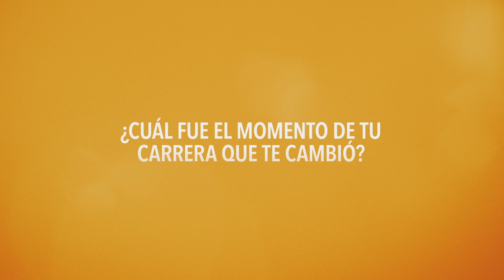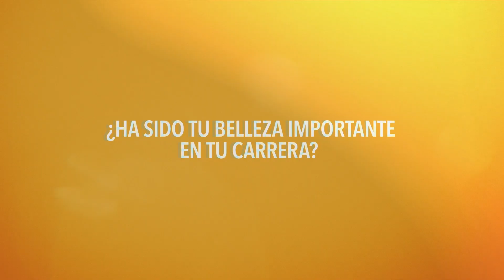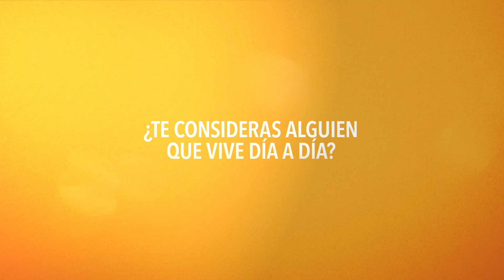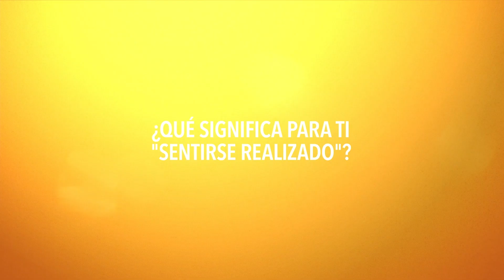Entrevista a Sophia Loren | La vida por delante | Netflix España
¿Cómo responderías a las mismas preguntas que te han hecho hace 43 años? En el caso de Sophia Loren lo hace como siempre, enamorándonos.

Un niño de la calle roba a una superviviente del Holocausto. Ella, que lleva una guardería, lo acoge en su casa y surge entre ellos una amistad muy peculiar.